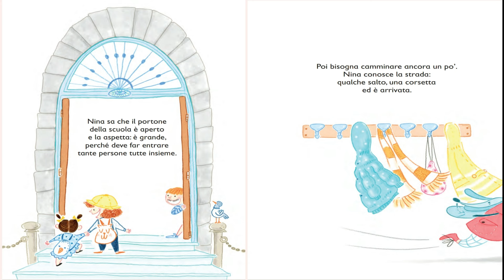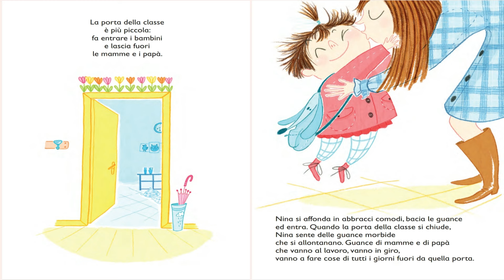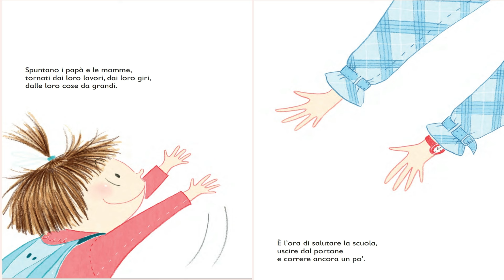Dove porta | Susanna Mattiangeli | Audiolibri gratis con storie e racconti per bambini 24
ACQUISTA ORA QUESTO LIBRO a 6,50 euro

Quante porte incontriamo nelle nostre giornate?

Porte che si aprono e che si chiudono, porte girevoli, porte a soffietto, portoni pesanti e porticine: tanti passaggi verso luoghi, persone e cose da fare.

Un libro per chi entra e per chi esce; per andare a mettere il naso fuori o per chiudersi al caldo di una cameretta.

Vuoi aiutarci a continuare e mantenere il nostro podcast gratuito?

Hai già scoperto la nostra guida mindfulness per genitori consapevoli? Puoi trovarla sul nostro sito:

Per acquistare i libri che abbiamo letto nel nostro podcast vieni a scoprire le nostre liste su Amazon:

I nostri racconti sono disponibili su tutte le piattaforme Podcast e sul nostro sito

Buon Ascolto!